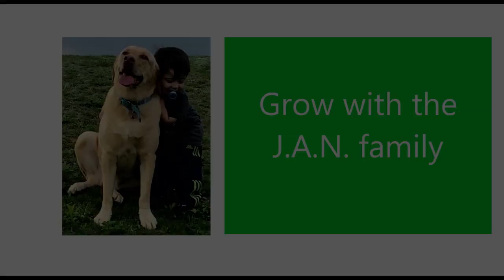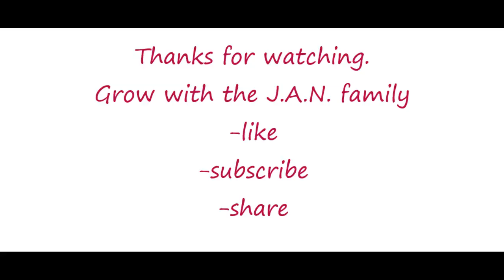Jiya Jale / Dil Se / Shahrukh Khan / Americans Reaction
Here is another beautiful song by A R Rahman. Hope you enjoy our reaction and review of it.